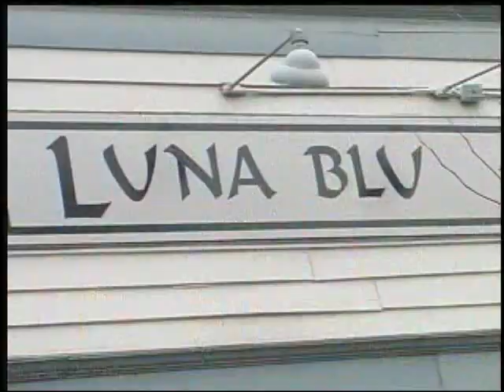WRNR Music Festival Annapolis, MD - In Focus Studios